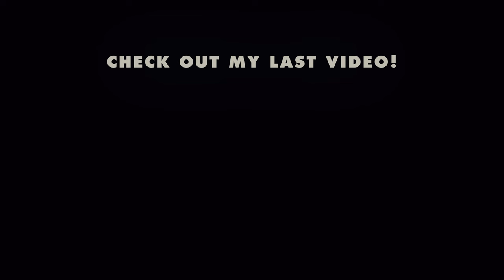Pulse Ollie: Rocket League Minitage - #1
Just some cool clips & plays which aren't good enough for my episode but were nice. This was edited in a couple of hours & I can bring these out regularly if you guys want, let me know.

Camera settings (I switch a lot):
110
250
110
 -5
0.50